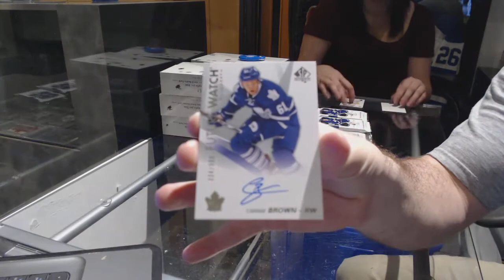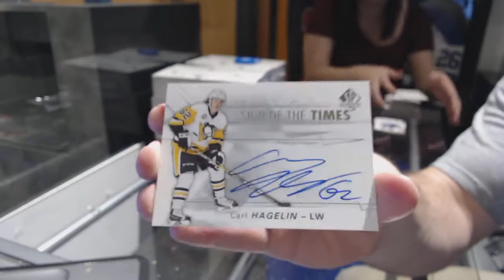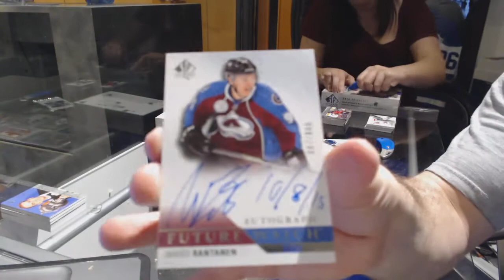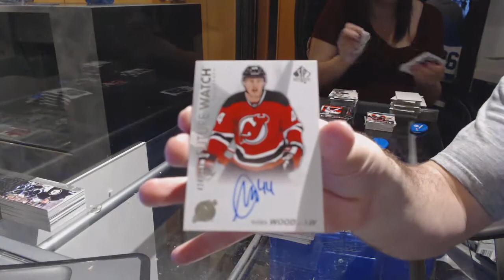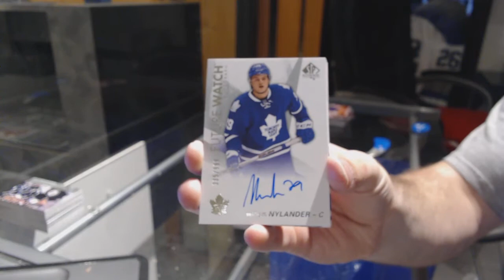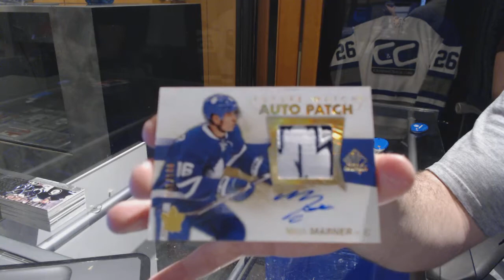16-17 Upper Deck SP Authentic Hockey 8 Box Master Case Break - C&C GB #7333